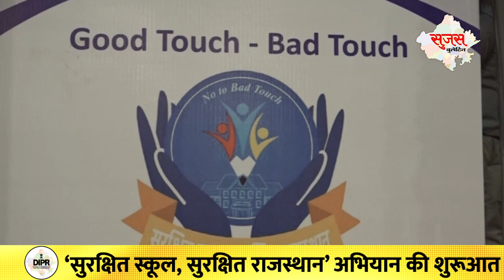11 August 2023 | Sujas Video Bulletin | Rajasthan News | DIPR Rajasthan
11 August 2023 | Sujas Video Bulletin | Rajasthan News | DIPR Rajasthan